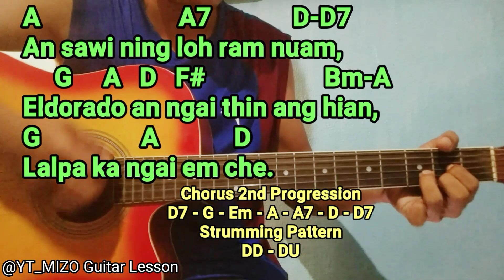Eldorado (Guitar Lesson/Perhdan)